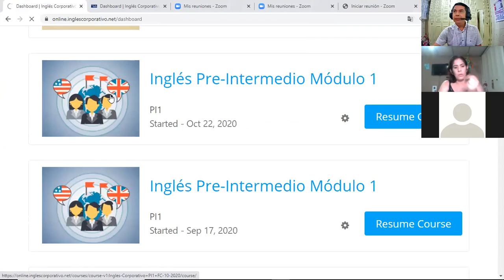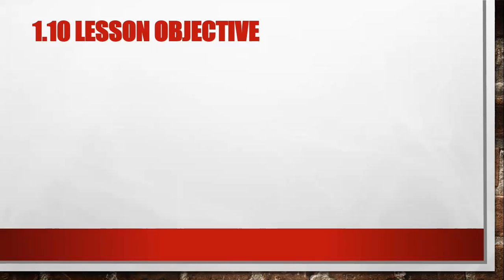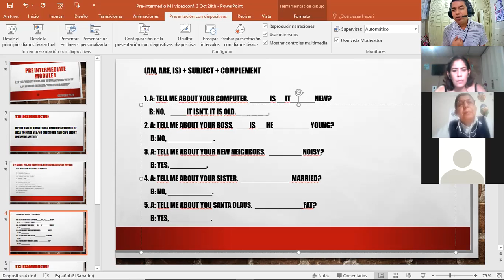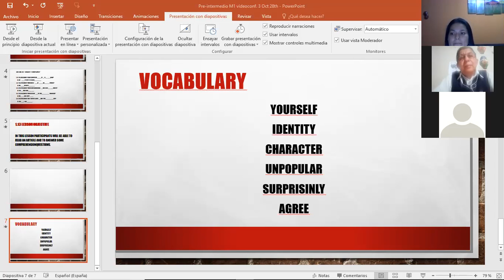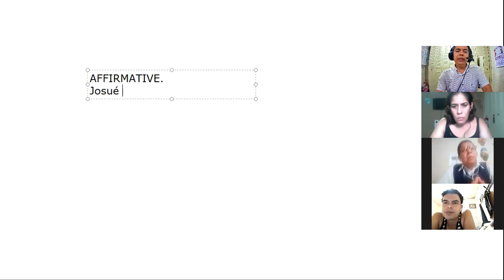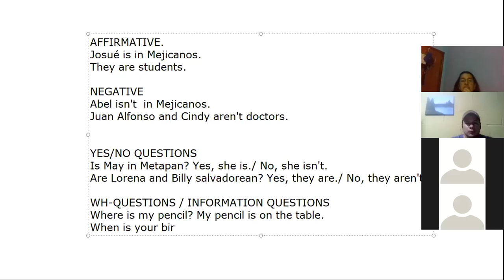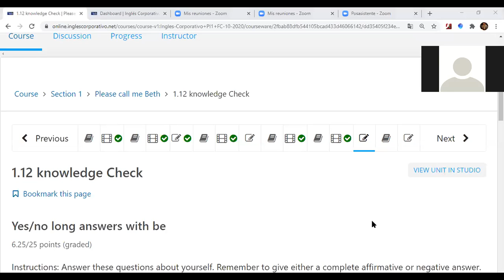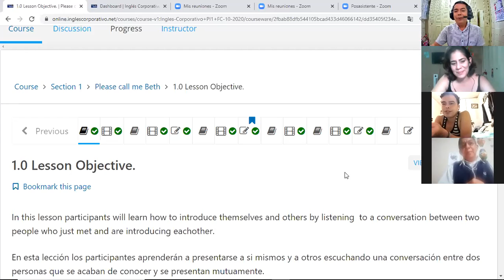Ingles Corporativo-videoconferencia #3 Yes/no questions and short answers with be. October 28th.